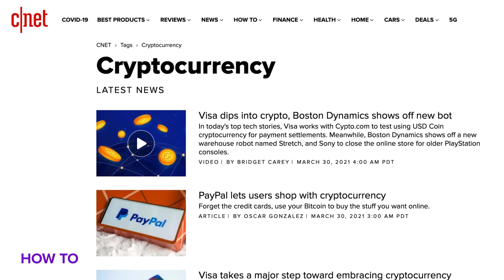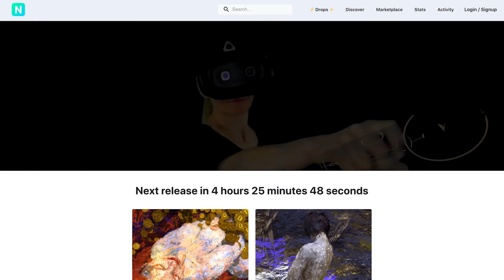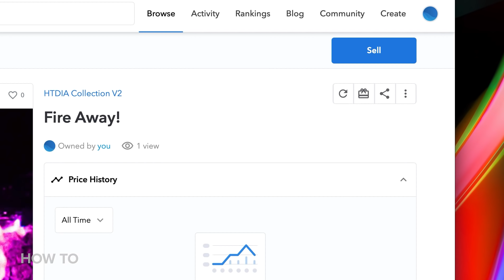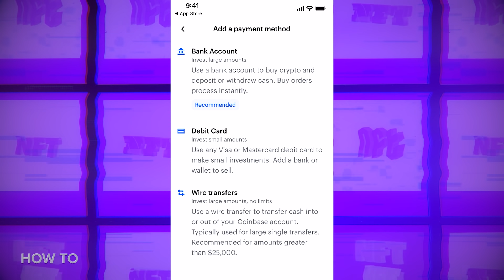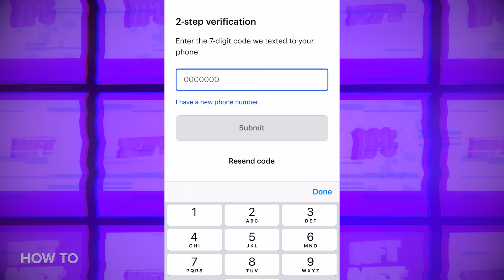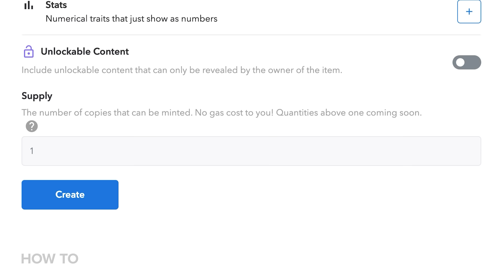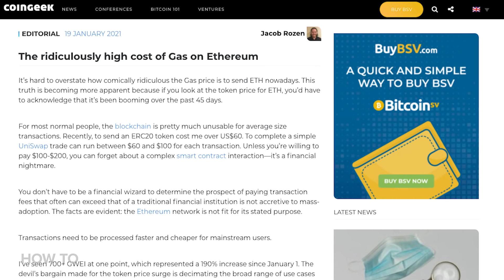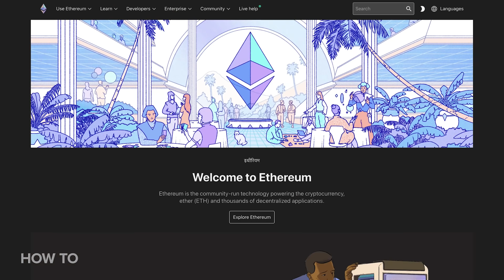How to Make and Sell an NFT step by step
You don’t have to be a famous artist or internet celebrity to sell your creations online. I’ll show you how to get started with NFTs, from creating a crypto wallet to putting your first token up for sale.

0:00 - Intro
2:03 - Create some art
2:38 - Get a crypto wallet
4:47 - Get some ETH (or don't)
10:46 - Choose a marketplace
12:06 - Mint your first NFT

Learn more about Ether, Ethereum and NFTs at ethereum.org.